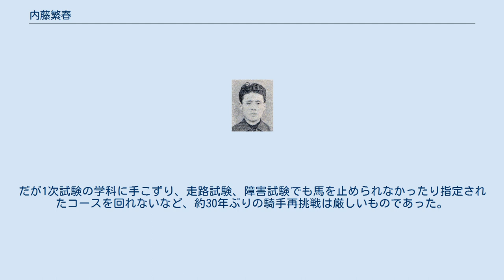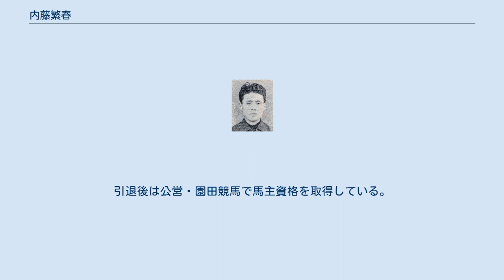内藤繁春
内藤 繁春（ないとう しげはる、1931年1月12日 - 2013年8月12日）は、愛知県碧海郡高浜町（現・高浜市）出身の元騎手・元調教師・元馬主。
管理馬通算出走11201回という中央競馬の史上最多記録打ち立て、調教師として定年引退間際の2000年に騎手復帰を試みたことで話題を集めた。
 実兄・博司は東海地方で飲食店をチェーン展開する株式会社だるまの創業者、同社会長で馬主の内藤耕造は甥である。
 実家は名古屋コーチンを生産する養鶏場を営んでおり、太平洋戦争を経て、戦後は定時制高校に通いながら鉄工所や瓦の製造会社に就職したが、工場内で排出される煤煙で肺を病み休職を余儀なくされて高校も中退。
休養中に高校時代の友人と地方公営・岡崎競馬場を訪れたことをきっかけに騎手を志すが、この希望は父親から猛反対を受けたものの、兄・博司の取りなしにより許可を得る。
 博司の知人を通じて名古屋の騎手兼調教師・光岡直三郎を紹介され、光岡は内藤に対し規模の大きい国営競馬で騎手になることを勧め、京都・武田文吾文吾を紹介する。
武田は半年前に騎手見習いとして栗田勝を受け入れたばかりであり、この移籍話は流れた。
その後に改めて中山・鈴木信太郎厩舎を紹介され、1950年に騎手見習いとして同厩舎に入門。
当年には博司も名古屋市内に寿司店を開業。
1952年には騎手免許を取得して正騎手としてのデビューを迎えるが、騎乗機会が極度に少ない時期が続いたため、1954年には小倉・千倉政雄厩舎へ移籍。
1955年2月に初勝利を挙げると当年は9勝をマークしたが、1956年2月の障害競走中に騎乗馬が転倒し、下敷きとなった内藤は足首を骨折。
8ヶ月間の休養を余儀なくされ、復帰後は京都に移り、浅見国一の紹介で久保道雄厩舎に移籍。
この頃より勝利数を増やし始め、1958年には請われて日迫清厩舎に移籍して同厩舎の主戦騎手に収まった。
 1959年3月にキヨスガタで大阪杯を制し、デビュー8年目で重賞初勝利を挙げる。
年間通算では38勝を挙げて関西3位（全国8位）に付けると、同年には武田文吾らの師匠である鈴木甚吉の次女と結婚している。
1960年に義兄の鈴木和雄が管理馬不足により厩舎廃業の窮地に立たされたため、立て直しを手伝うために鈴木厩舎へ移籍。
様々な伝を頼って馬を集め、寿司店を成功させていた博司にも馬主資格取得を頼み、所有馬を厩舎に預託させた。
これらの取り組みが功を奏して厩舎は再度軌道に乗り、1965年には所属馬のハヤコマでタマツバキ記念（春）を制し、自身の重賞2勝目を挙げた。
この頃より他厩舎からの依頼が増えて成績が向上し、1966年にはエイトクラウンに騎乗して牝馬初の宝塚記念制覇を達成。
1967年にはタイヨウで宝塚記念連覇を果たし、同年は自己最高の53勝を挙げて関西2位（全国4位）を記録。
中京での活躍が目立ったことから、マスコミから「中京の小鬼」との異名も付されるなど活躍したが、1968年に鈴木が急死。
厩舎の解散を防ぐために内藤は騎手として充実期にありながら調教師への転身を余儀なくされ、同年に現役を引退。
騎手通算成績は2895戦307勝、うち重賞7勝。
 騎手引退の同年に京都の厩舎を引き継ぎ、調教師として開業。
2年目の1969年には早くも51勝を挙げて全国8位に付けると、1970年にはクニノハナで京都牝馬特別を制し、重賞初勝利を挙げる。
同馬はその次走で牝馬三冠の最終戦として創設された第1回ビクトリアカップを制し、同競走の初代女王となった。
その馬主は兄・博司であり、これが重賞に勝利した初めての所有馬となった。
 以後も関西の有力調教師として確固とした地位を築き、1979年の菊花賞では管理馬のハシハーミットとハシクランツで1、2着を独占し、騎手時代に勝てなかったクラシック制覇を果たした。
1991年の有馬記念では、ダイユウサクが弟子の熊沢重文を背に15頭中14番人気で出走し、単勝1.5倍と圧倒的な支持を受けていたメジロマックイーンを最後の直線で差しきり、日本レコードでの優勝が話題を集めた。
この時の内藤は勝利時の記念撮影に備えてきちんと正装して当日に現れ、他の関係者には「（正装して）どうしたんですか?」と散々からかわれていたが、レース後には皆黙ってしまったという逸話があり、勝つ自信があったことを裏付けている。
 一方で1996年のスプリンターズステークスでは...